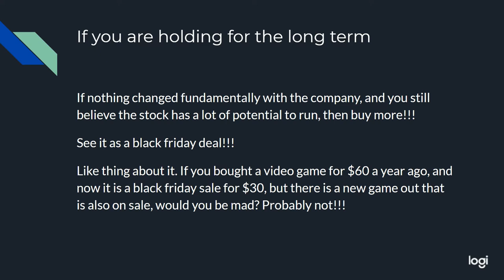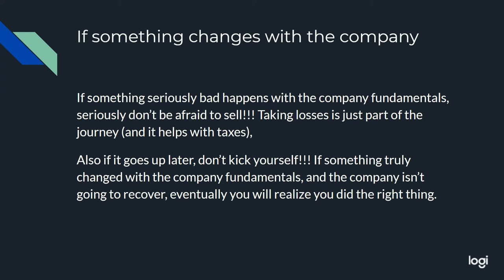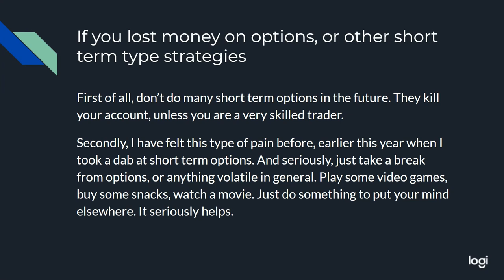What To Do When You Have Losses In The Stock Market!!!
tags to ignore: how to avoid losses in the stock market,stock market crash,stock market for beginners,what to do if you lost money,what to do if you lost your money,what to do if you lost money in the stock market,how to cope with losses in the stock market,what to do if you are down on a stock,what to do if you lost money on a stock,how to handle stock market,how to handle stock market losses,how to handle stock market crash,how to handle stock market volatility,teen investing

Hello everyone!!! I am a 14 year old who has been investing in the stock market for about 3 years now, and I have over $15,000 invested in the stock market to date.

Instagram username: teen_investing